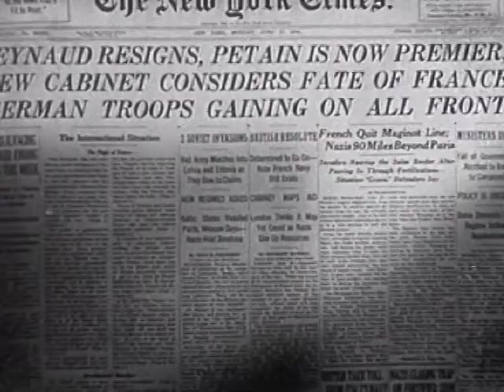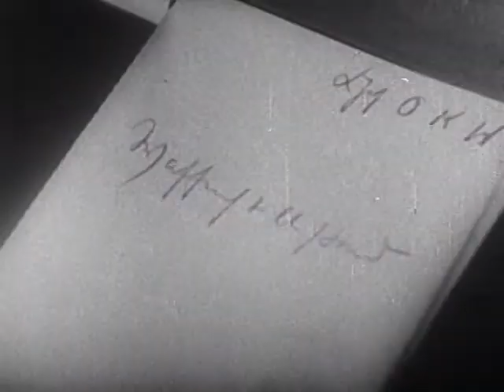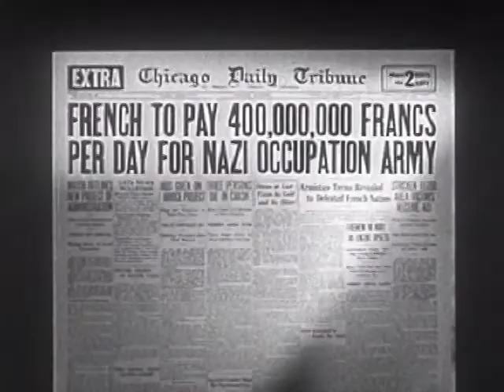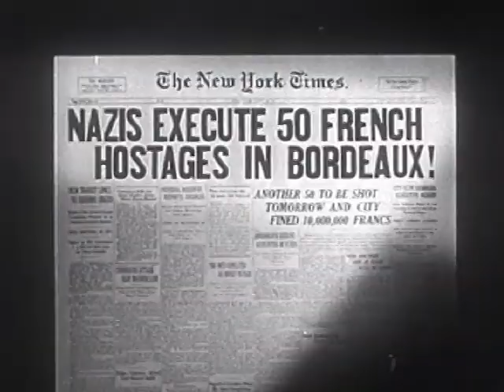Divide and Conquer (Part 4)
Divide and Conquer (Part 4) - FDR Presidential Library 1945 - Video 25 - Frank Capra and the War Department. Divide and Conquer Parts 1, 2, 3, 4 Public Domain Footage on 4 continuous discs, War Dept. film. Hitler needed to conquer Norway to gain air access to Great Britain. He easily conquers Norway. The Allies fight back and ultimately withdraw due to German air power. The Nazis continue into Belgium and Holland and then break through the Maginot Line. The Allies retreat at Dunkirk, the Nazis march into Paris. The Free French move into North Africa. The film ends with the hope that General de Gaulle will, with the help of the Allies, free France.